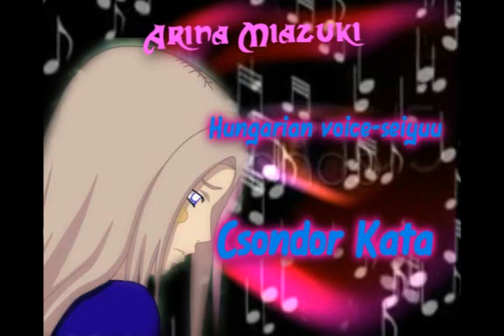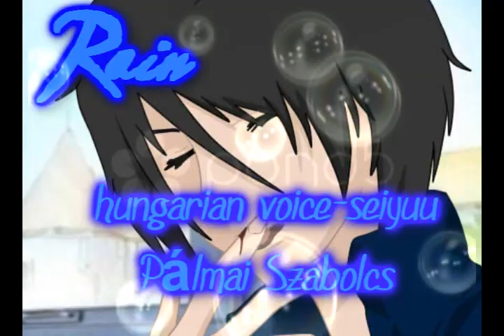Voice of my character /seiyuu/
Arina Miazuki:
Yumi Kakazu- Yuffie Kisaragi(Final Fantasy VII. Advent Children)
Csondor Kata- Barbie (xD)
Masato Miazuki:
Romi Paku- Hitsugaya Toushiro (Bleach)
Markovics Tamás- Sousuke Sagara (Full Metal Panic!)
 Delia:
Sanae Miyuki- Botan (Yu Yu Hakusho)
Molnár Ilona- Kaname Chidori (Full Metal Panic!)
Rain:
Nobuyuki Hiyama- Hiei (Yu Yu Hakusho)
Pálmai Szabolcs- Hiei (Yu Yu Hakusho)
HanaJaiba:
Fumiko Orikasa- Kuchiki Rukia (Bleach)
Csampisz Ildikó- Renée Roberts/Zakuro (Vadmacska-kómmandó/Tokyo Mew Mew / Mew Mew Power)